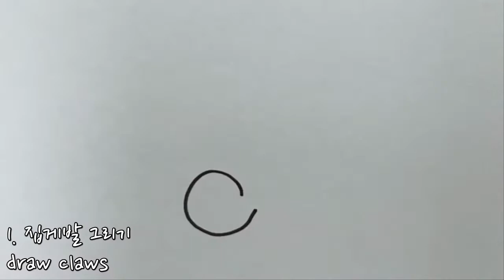소라게 그리기 _ How to draw a Hermit Crab _ 쉬운 그림 그리기 _ 따라 그리기 _ 도안 _ 일러스트 _ 데일리드로잉 _ dailydrawing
📌구독 버튼을 꾹 눌러주시면 매일 새로운 드로잉이 배달됩니다.

매일 디디와 함께 그려요
작은 행복이 연습장 가득 차곡차곡 채워질 거예요